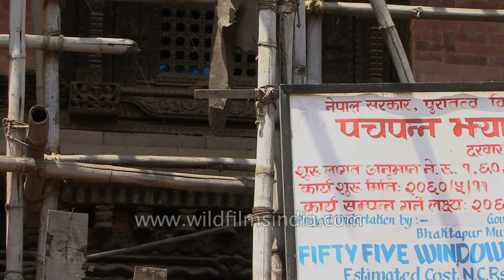Vatsala Durga Temple at Bhaktapur Durbar Square, Nepal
Vatsala Durga Temple located at Bhaktapur Durbar Square was built by King Jagat Prakash Malla. This Shikhara style temple has some similarities with the Krishna Mandir of Patan.

Bhaktapur Durbar Square is the plaza in front of the royal palace of the old Bhaktapur Kingdom, 1400m above sea level. It is one of three Durbar Squares in the Kathmandu Valley in Nepal, all of which are UNESCO World Heritage Sites.

The Bhaktapur Durbar Square is located in the current town of Bhaktapur,also known as Bhadgoan, which lies 13 km east of Kathmandu. While the complex consists of at least four distinct squares (Durbar Square, Taumadhi Square, Dattatreya Square and Pottery Square), the whole area is informally known as the Bhakapur Durbar Square and is a highly visited site in the Kathmandu Valley.

Source :- Wikipedia